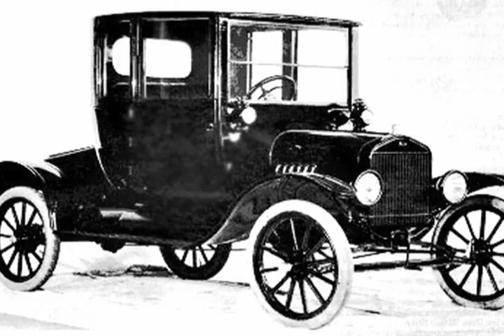"Speedy" Bill Smith's Nebraska Business Hall of Fame Induction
From the street to the racetrack, "Speedy" Bill Smith knows how to win. The Founder and President of Speedway Motors has added another victory to his long list of awards and accomplishments by being inducted into the Nebraska Business Hall of Fame.The Nebraska Business Hall of Fame acknowledges business leaders whose contributions to Nebraska's economy and business environment deserve public acclaim. Smith's induction recognizes his six decades of business success with Speedway Motors, the Lincoln-based company that has grown from humble beginnings to become a leading force in specialty automotive parts for street rods, racing and performance vehicles worldwide.